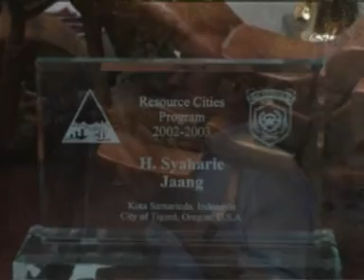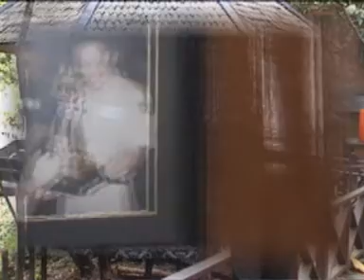Lagu Pop Dayak - Mama & Papa by Syaharie Jaang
Ciptaan: Thresia Hosanna, SH, MH
Vocal: H. Syaharie Jaang, SH, M.Si (Walikota Samarinda)
Album: Pengakaatn Aap (Harapanku)